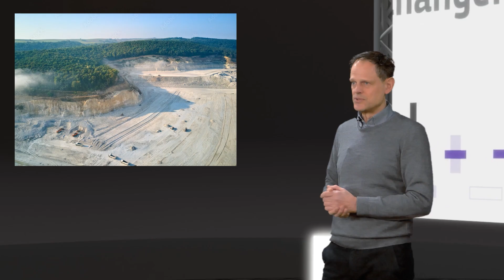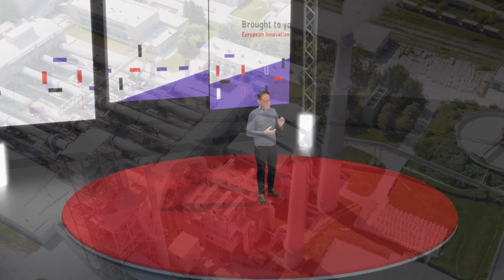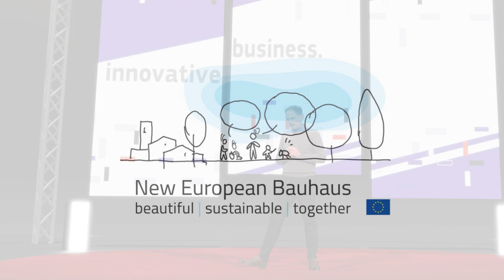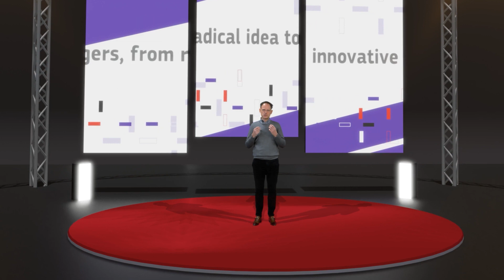Tech Talks - EIC Programme Manager Franc Mouwen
Tech Talk with Franc Mouwen, EIC Programme Manager for Architecture, Engineering and Construction, on Franc’s mission to make an impact on solving climate change using technology, innovation, and entrepreneurship to change the way we design buildings and infrastructures and the materials we use.

Check out the 2023 EIC Work Programme to find out more about:
o EIC Accelerator Challenge: New European Bauhaus and Architecture, Engineering and Construction digitalisation for decarbonisation Deadline 4 October 2023
o EIC Pathfinder Challenge: Architecture, Engineering and Construction digitalisation for a novel triad of design, fabrication, and materials, Deadline 18 October 2023